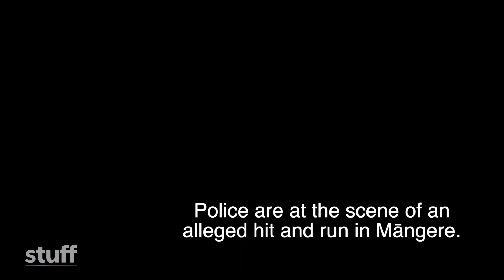South Auckland hit-and-run: 21-year-old arrested after man's death in Māngere | Stuff.co.nz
A man has been charged after an alleged hit-and-run on Thomas Rd, Māngere, in south Auckland.